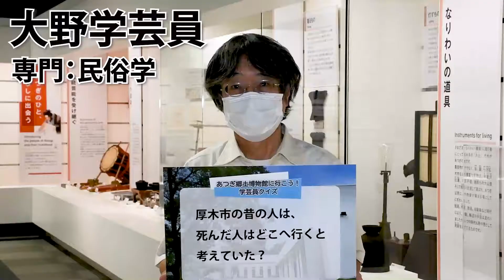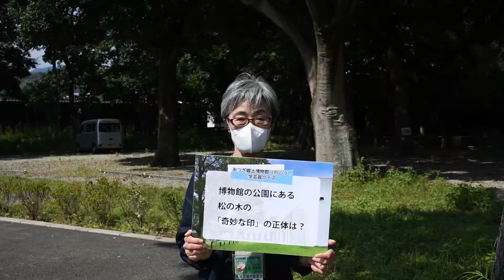あつぎ郷土博物館に行こう！学芸員紹介ムービー4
「公共建築グランプリ！」に合わせ、博物館の学芸員を身近に感じてもらうための企画。答え編です！
皆さん、たくさんの投票ありがとうございました♪